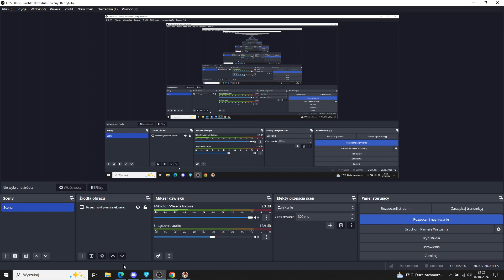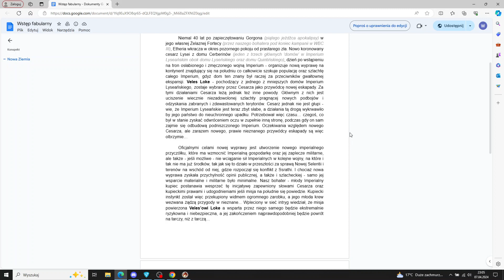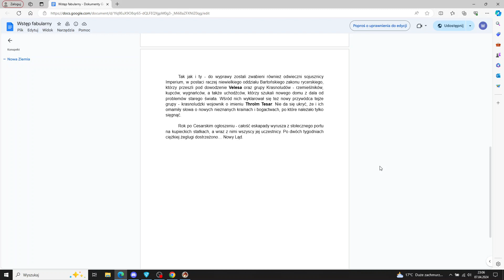Warlords Battlecry 3 - Autorska kampania fabularna KKP - Nowa Ziemia #1